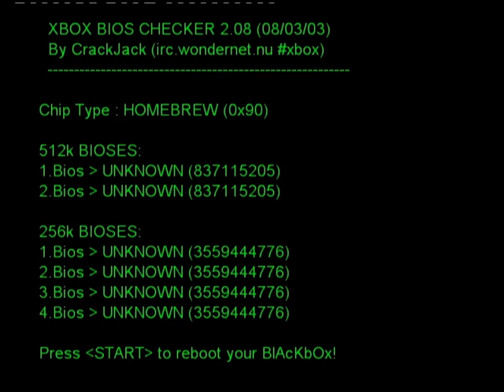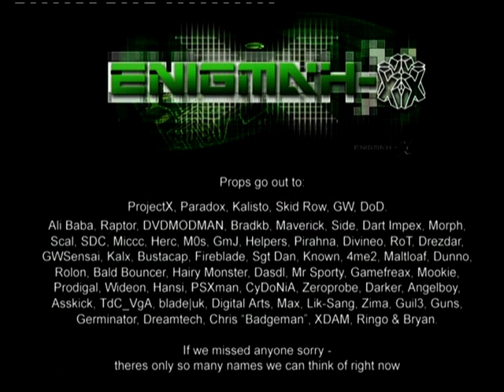xbox chip 3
Menus xbox with a modchip